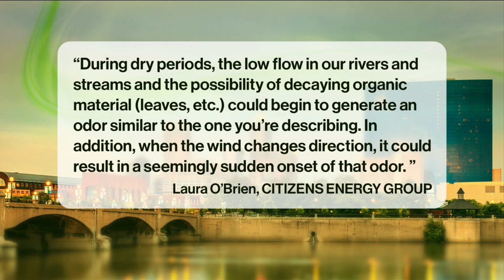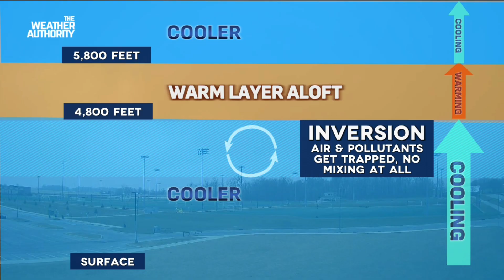What's That Smell?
Meteorologist Ethan Rosuck answers the big question. Why did last night and early this morning have let's call it a "unique" smell? Well, this happens often this time of the year when there's no "mixing" in the atmosphere. He explains here.